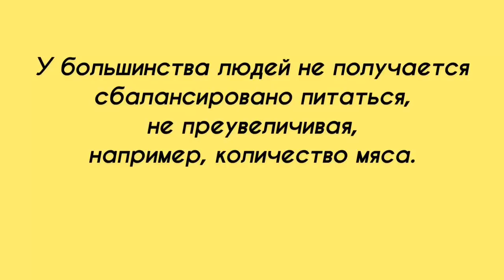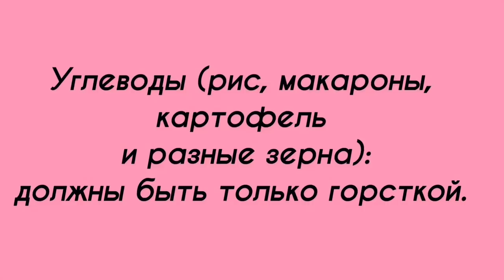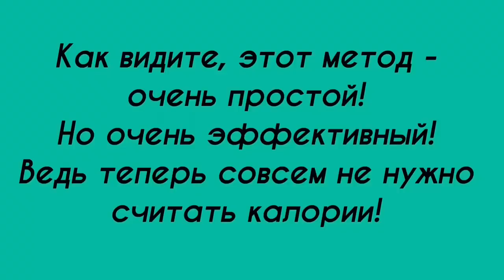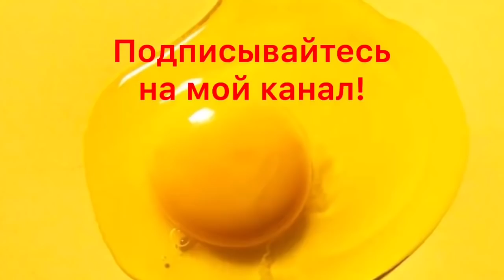УБЕРИ ЖИВОТ КУЛАКОМ! Результат 100%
В этом видео я дам вам простой метод, с помощью которого вы сможете регулировать ежедневный объём пищи без подсчета калорий. В результате это поможет вам быстро и эффективно сбросить лишний вес!

Я снимаю видео о том, что мне интересно и о том, в чем я хорошо разбираюсь.

Ваша СОЛОМА